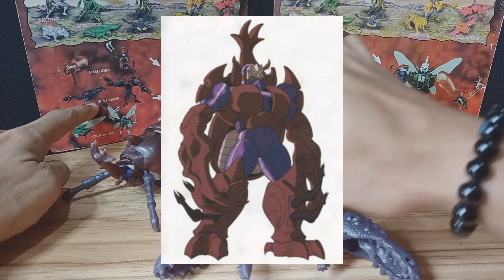Do You Know this Beast Wars Combiner? | 90s Kids Tripledacus Toy Review (Intro)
Tripledacus (Tripedacus Council / Maximal)

This is an introduction to Tripedacus/Tripledacus.

In US, Tridecacus is composed of:
Cicadacon with a Beastmode of Cicada
Ramhorn with a Beastmode of Beetle
SeaClamp with a Beastmode of Lobster

In Japan, he is known as Tripledacus (a Maximal) and he is composed of:
DJ, a Cicada
MotorArm, a Rhinoceros Beetle
Gimlet, a Lobster